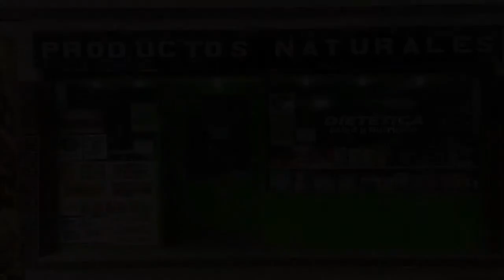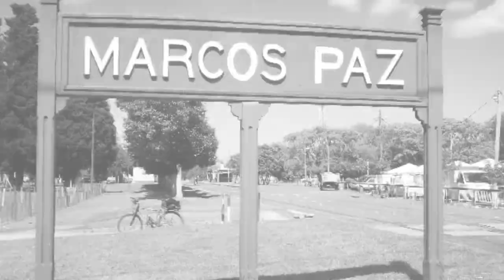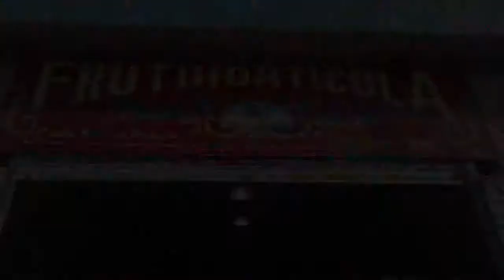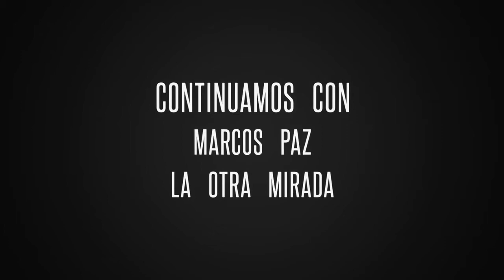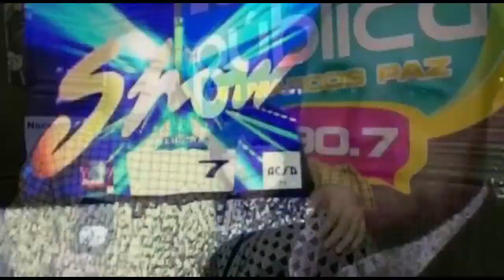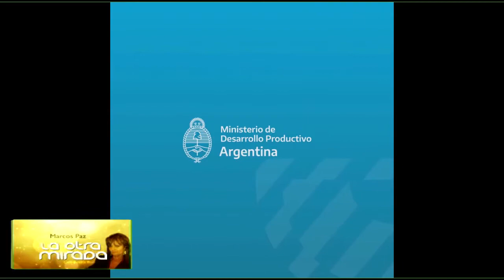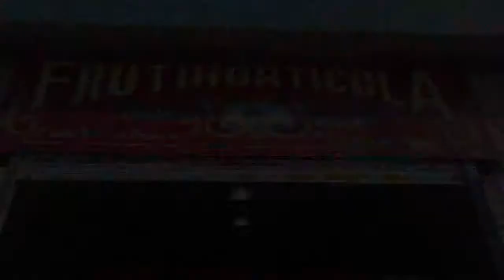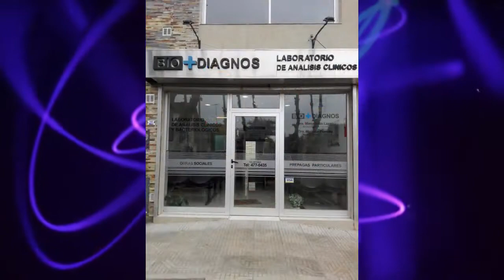LOM - Historias destacadas, Adrián Maggi, Sebastián y sus voces, Dulce Vegetal y Anillos de Cierre.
Irene -hermana del Hogar de Ancianos Municipal de Marcos Paz- y Cristina Ramos en historias destacadas, Sebastián y sus voces presenta sus imitaciones, Adrián Maggi cantor surero, homenajea a Molina Campo y desde el Ministerio de Desarrollo Productivo de la Nación se presenta el dulce vegetal y anillos de cierre - Marcos Paz La Otra Mirada – 18/03/21.